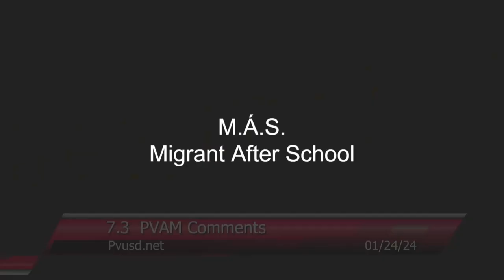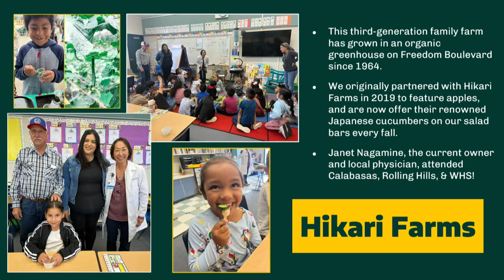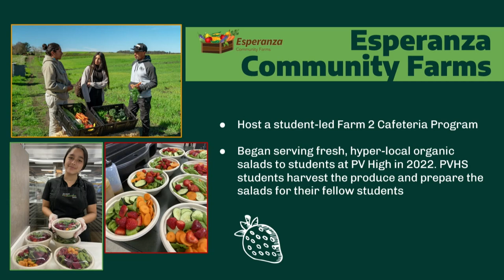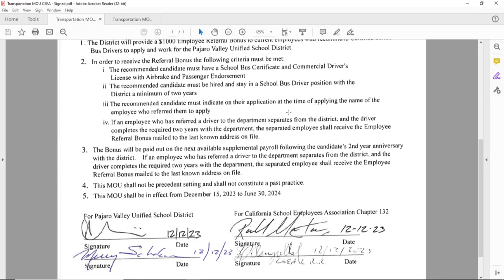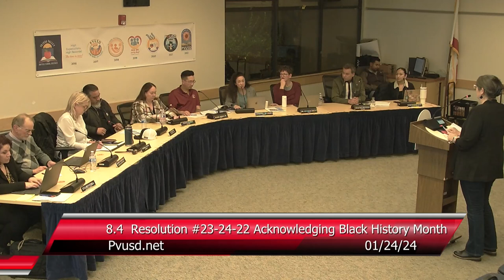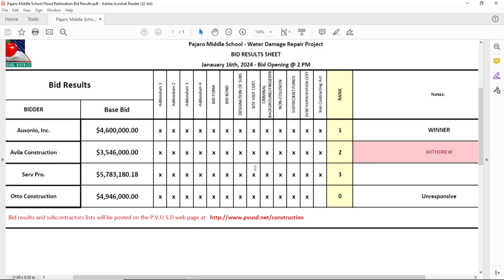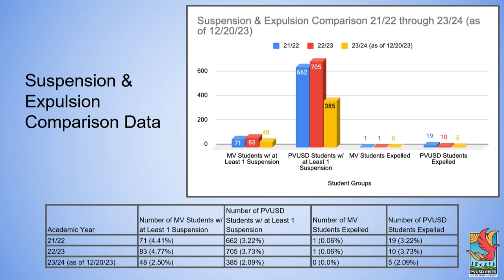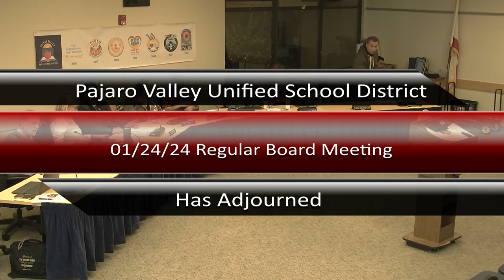Pajaro Valley Unified School District 01/24/2024